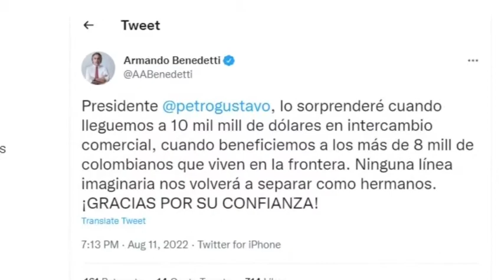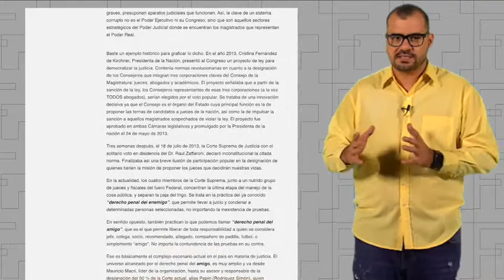No Dejes Que te lo Cuenten Cap. 11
¿Qué pasó esta semana?

Con Julio Riobó: Venezuela y Colombia designan embajadores, revelan conexiones entre poder judicial y macrismo en Argentina, Jorge Glass, Allanan Palacio de Gobierno en Perú.

Recuento de las noticias de Fuser News que no puedes dejar de ver.